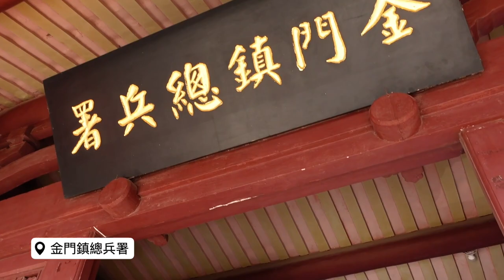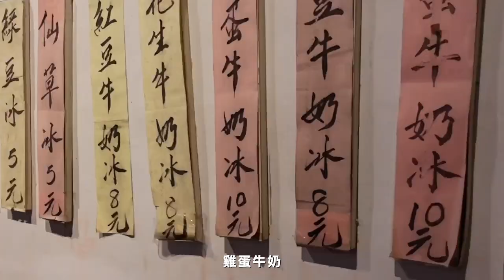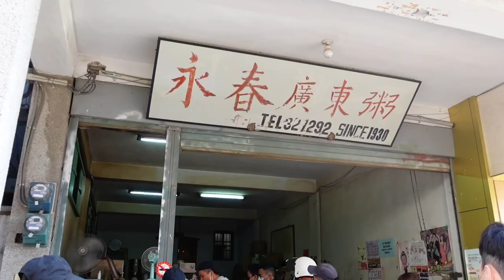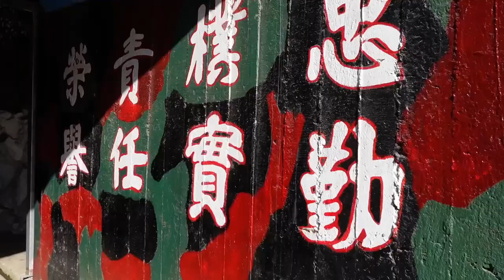帶著兩位金門老兵的重返榮耀之地、激起孩子從軍魂的戰地遊｜金門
這篇本來剪不出來的金門三天兩夜，
因為從頭到尾我都沒收到音呢（哭出來）

兩位老兵的憶當年和金門介紹就留在我們的回憶裡了，
希望下次還能帶著兩位老兵一同再遊一次金門，
真的好美好好玩啊～